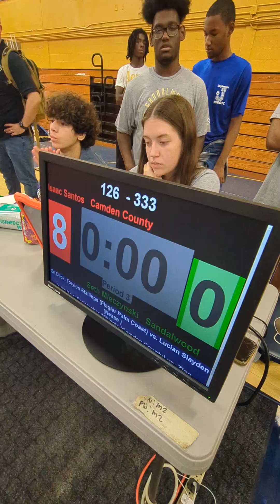Seth Mleczynski vs Issac Santos in 126lbs match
Sandalwood Saints Seth Mleczynski vs Camden County Wildcats Issac Santos in 126lbs match